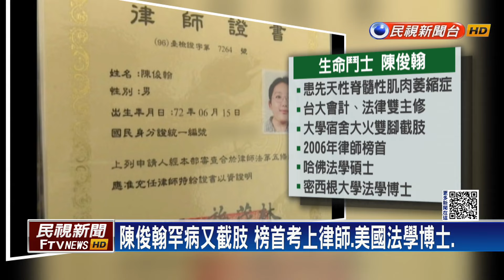罕病律師陳俊翰病逝享年41歲 王志安：遺憾歉意無法傳達－民視台語新聞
【民視即時新聞】民進黨不分區提名人，罕病律師陳俊翰，過年期間疑似因為感冒併發肺炎，在11號凌晨病逝，享年41歲，包括總統蔡英文、副總統賴清德等都表達遺憾不捨，而曾在脫口秀節目嘲諷他的前央視記者王志安，也發出聲明，遺憾歉意永遠無法傳達。